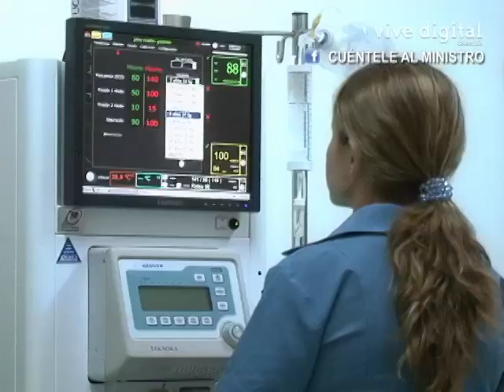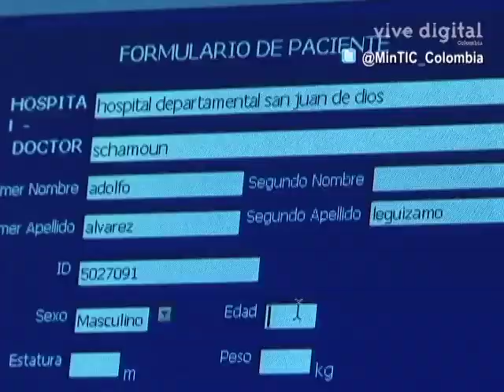La telemedicina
La telemedicina es la prestación de servicios de medicina a distancia. Para su implementación se emplean usualmente tecnologías de la información y las comunicaciones. La palabra procede del Griego τελε (tele) que significa 'distancia' y medicina. La telemedicina puede ser tan simple como dos profesionales de la salud discutiendo un caso por teléfono hasta la utilización de avanzada tecnología en comunicaciones e informática para realizar consultas, diagnósticos y hasta cirugías a distancia y en tiempo real.